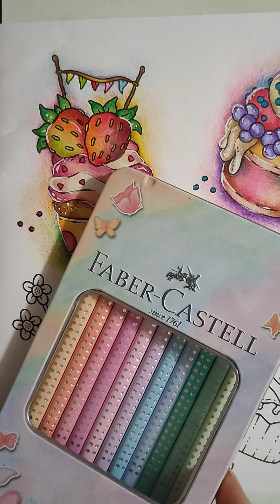Pastelky Faber Castell - osmá mafina